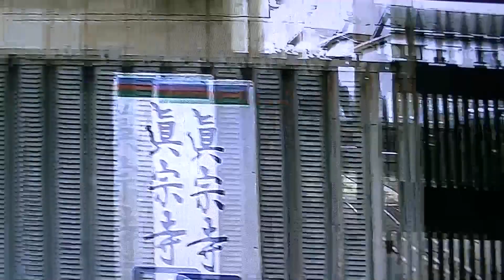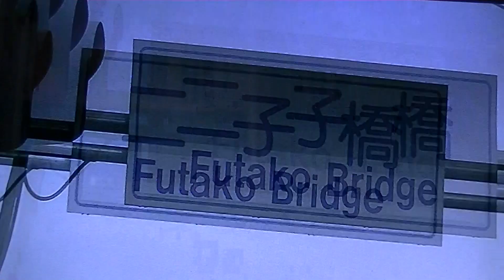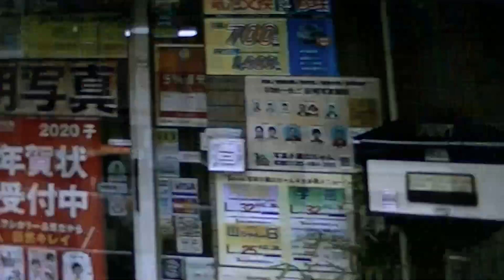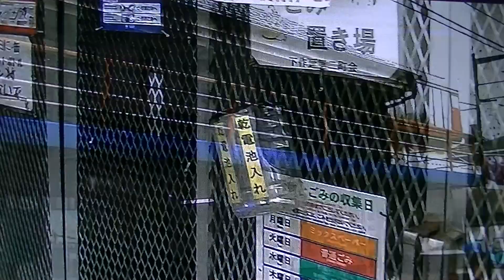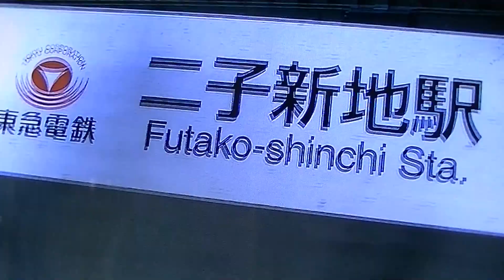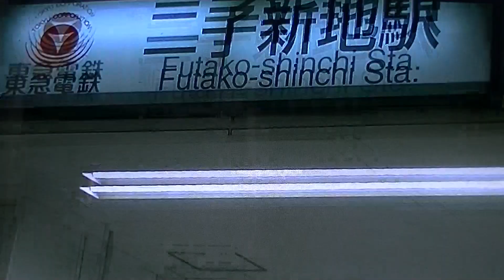街歩きワイト島～ウッドストック風 東急溝の口 高津 二子新地 二子玉川版 楽曲 大内智久「玉川route６６」制作 宮前TV取材班 ＣＯＳＣＭ参加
遂に東急田園都市線溝の口から　高津　二子新地に上陸、多摩川はさんで
ちょっと二子玉川もあるよ　街歩き出張シリーズ。溝の口はさすがにボリューム感半端ないので、南武線のカットもブリッジしたりで、また先々も
テイク重ねていく必要がありますね。　取材・編集　大内智久
　楽曲制作　大内智久　絵コンテ　カット割り　大内智久